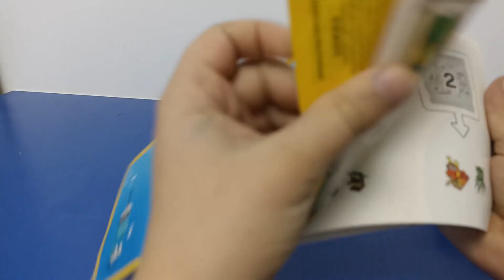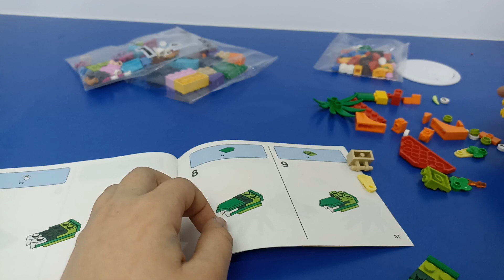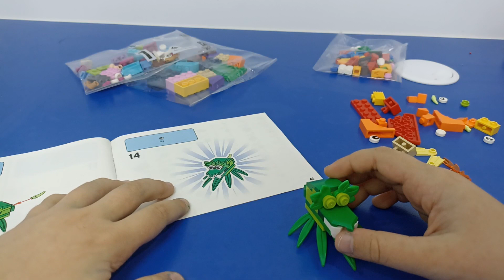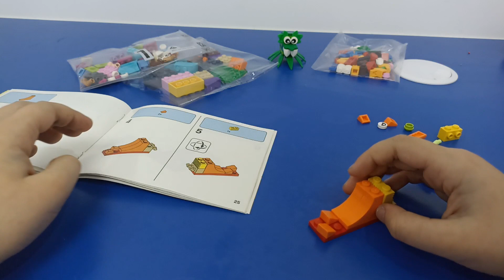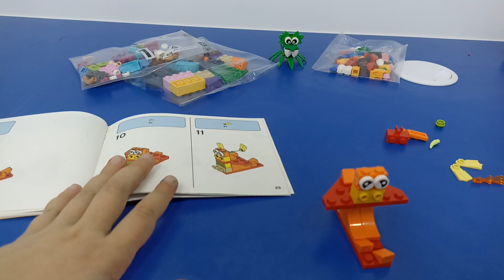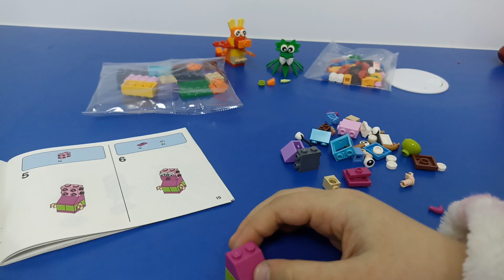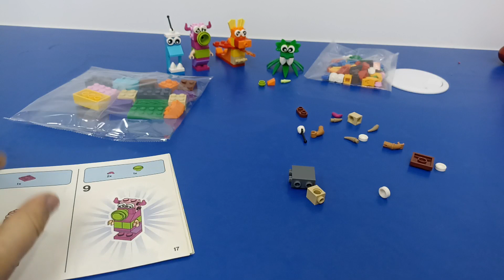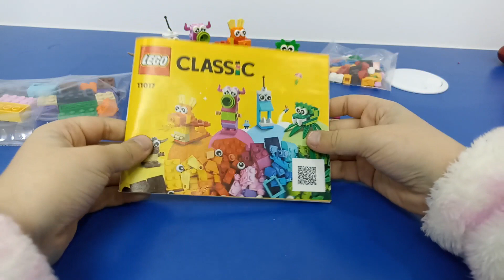Lego Classic construction for Kids 4+ 11017